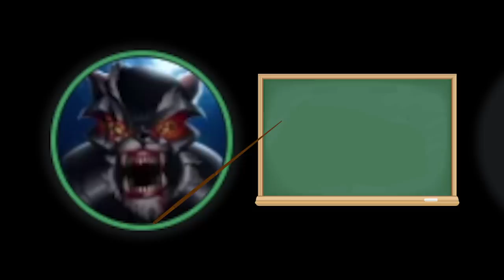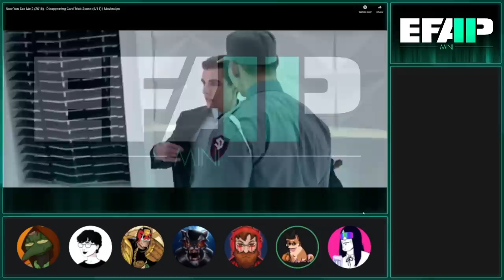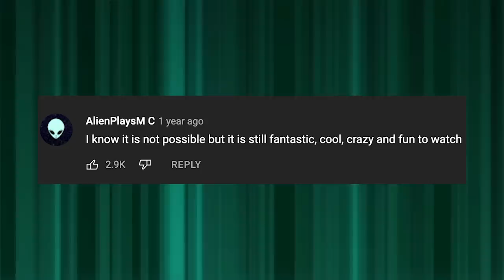EFAP Mini - Reacting to The Card Trick scene in Now You See Me 2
Edited by Capital-O Opinions